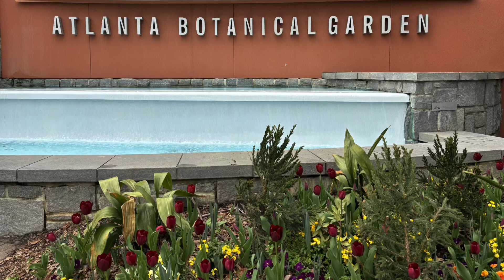Atlanta Botanical Garden Tour